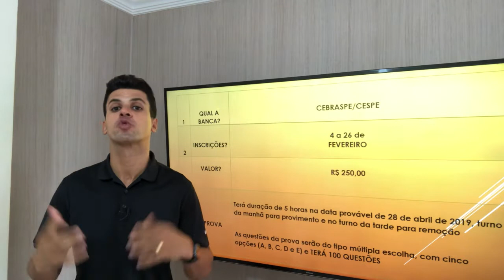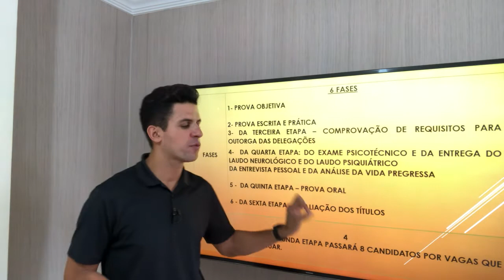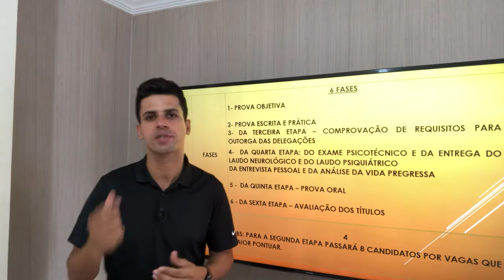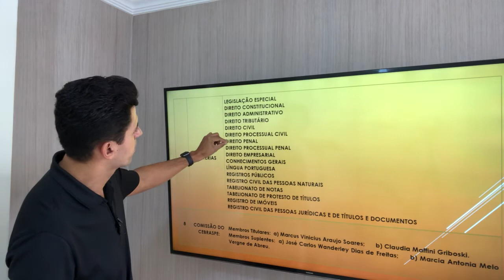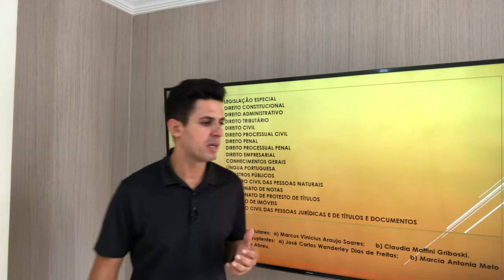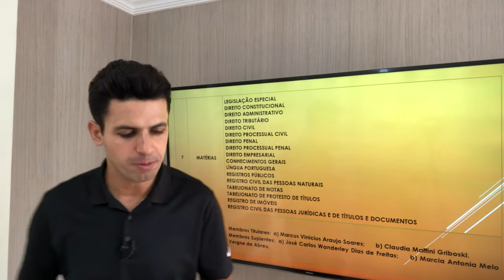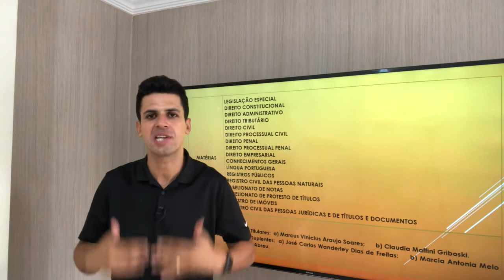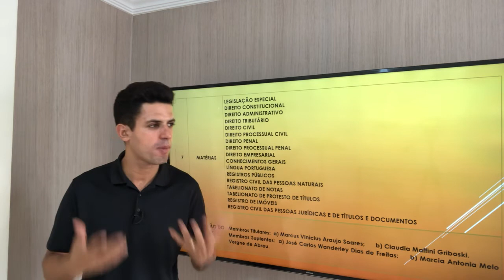EDITAL ESQUEMATIZADO para CARTÓRIO do DF!!!